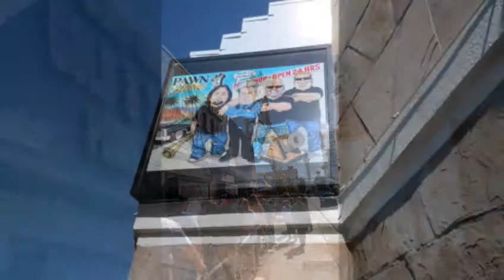History Channel TV shows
Pawn Stars, Counting Cars, & American Restoration